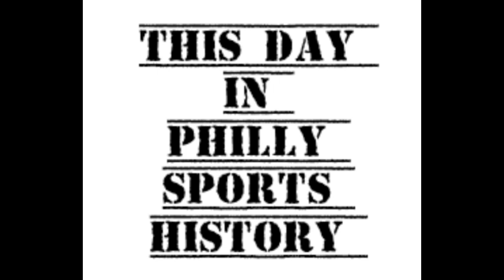This Day in Philly Sports History - September 22, 2024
It's game day!  The Eagles are in New Orleans to take on the Saints.  We break down the game, give our 3 Keys to the game and our official pick.  The Phillies will look to win the division today when they send Zack Wheeler to the mound.  The Flyers kick off the preseason today and the Union have a huge game against DC this evening.

Today's Question of the Day is "What are your Eagles predictions?"  Today's Philly Sports Villian is Chris Gratton.

On this day in 2008 the Phillies beat the Braves 6-2.  Pat Burrell hit a 3-run HR.  It was the 18th straight game with a HR for the Phillies.  When the streak started they were 3 game back and when it ended they were up 2.5.